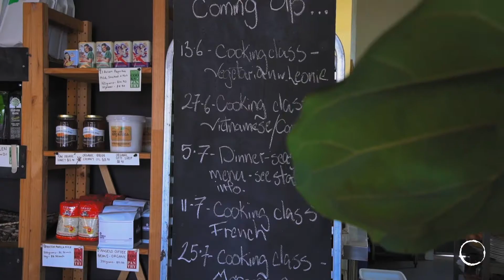3/13 Baker Street | Grange